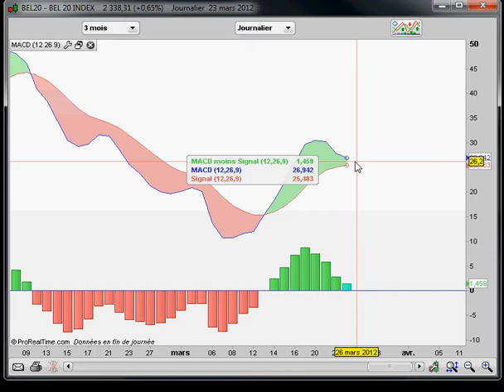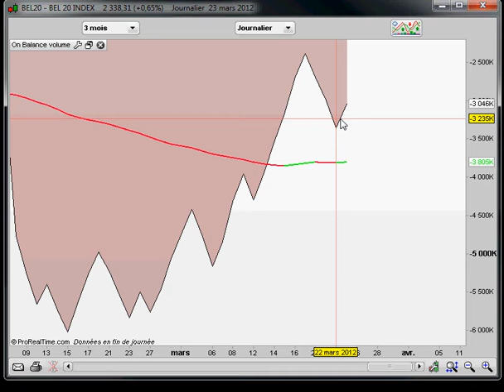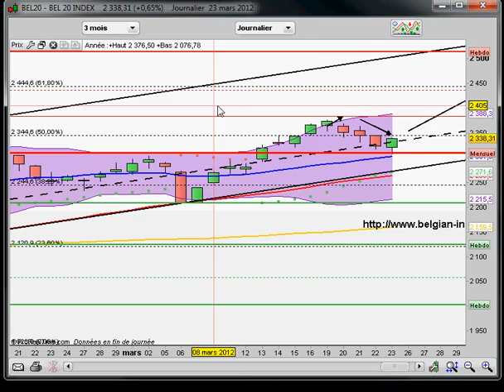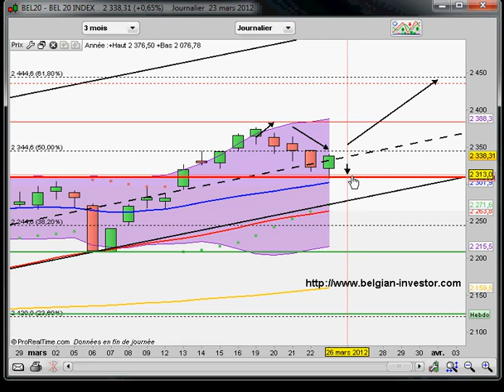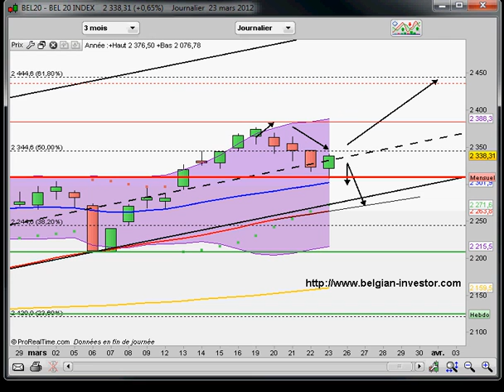Analyse bel20 au 23-03-2012.avi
analyse et perspective de l'indice Bel20 par Leclerc Ludovic pour belgian-investor.com